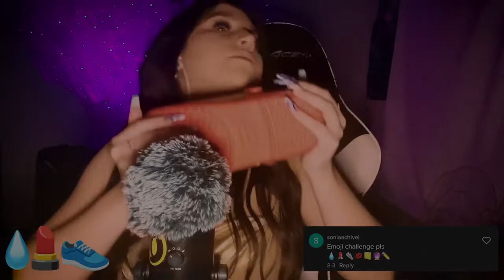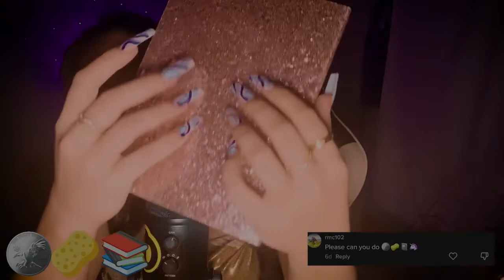ASMR EMOJI CHALLENGE 3 🌈